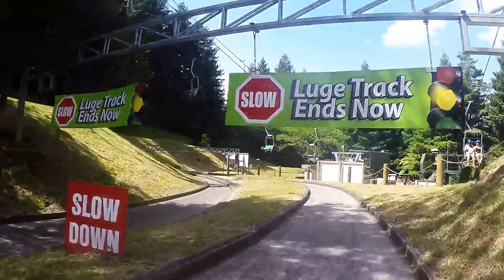GoPro Luge/Zip Line/Bungy Rotorua - New Zealand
GoPro Hero 4 Black - Sick day spent up Skyline Rotorua getting some Luge, Zip Line and Bungy fun in!